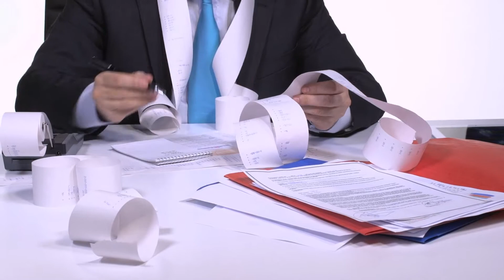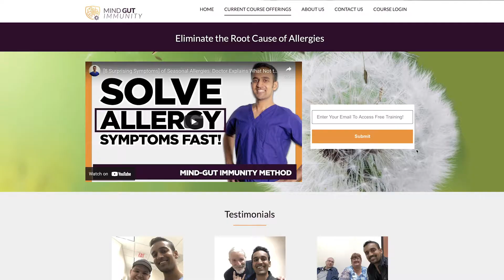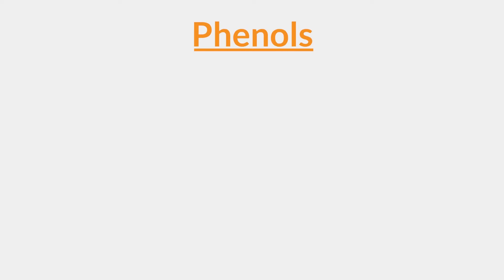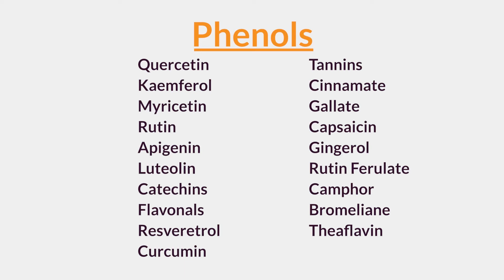Top Nutrition Deficiency in [Allergies], (Vitamins Minerals, Natural Herbs, Supplements)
Have Allergies? Want to know how the 'Phyto Diet' can heal INFLAMMATION for good?
(Just enter your email to get started!)

A Primer on Phytonutrients: The Phyto Diet Primer

Show Notes:
Nutritional Deficiencies seen in Allergies
     1) Vitamins- D3, B12
     2) Minerals- Magnesium, Zinc, Selenium
     3) Phyto-Nutrients
          a. Terpenes- Carotene, Lutein, Zeaxanthin, Erinacines
          b. Polyphenols- Curcumin, Quercetin, Resveratrol, Flavonals
          c. Chlorophyll
          d. Isothiocyanates- Glucoraphanin, Sulphoraphane
          a. Phyto Oils- ALA, GLA, Omega, Oleic, Palmitoylethanolamide (PEA)

There are a whole host of conditions associated with phytonutrient deficiency, the list includes: Eczema, Allergies, UTIs, Irritable Bowel (IBS), IBD, Crohn's/Colitis, SIBO, Candida, GERD, Viral illnesses, Autism, Multiple Sclerosis, Lupus, Rheumatoid Arthritis, Mixed Connective Tissue Disorder, Sjrogrens, Autoimmune Thyroiditis, Migraine Headache, Neuropathy, and Fibromyalgia.

00:00-01:32: Introduction
01:33-03:13: Common mistakes made in diet and nutrition in Allergies.
03:14-04:34: Vitamin, mineral and phytonutrient deficiencies in Allergies.
04:35-05:23: Terpenes, how to consume them and their positive impacts on Allergies.
05:24-06:33: Phenols importance on Allergies and what foods they are in.
06:34-07:18: Chlorophyll effects in Allergies and how to consume them.
07:19-08:06: Allergies and the importance of Thiocyanates.
08:07-10:27: Phyto-oils, where to find them and their impacts on Allergies.
10:28-11:12: Outro